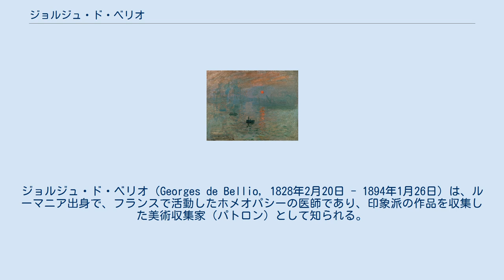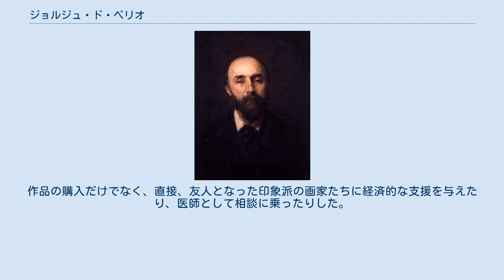ジョルジュ・ド・ベリオ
ジョルジュ・ド・ベリオ（Georges de Bellio, 1828年2月20日 - 1894年1月26日）は、ルーマニア出身で、フランスで活動したホメオパシーの医師であり、印象派の作品を収集した美術収集家（パトロン）として知られる。
 アルーマニア人とルーマニア人の貴族の血を引き、裕福であった。
1851年、パリに移り住んだ。
 1874年、ナダール写真館で行われた印象派第1回展覧会で、クロード・モネの作品を購入し、以後好んで購入した。
1878年にはモネの『印象・日の出』を購入した。
そのほか、アルフレッド・シスレー、ピエール＝オーギュスト・ルノワール（1892年にド・ベリオの肖像画を描いた）、カミーユ・ピサロ、ベルト・モリゾの作品を収集した。
印象派をルーマニアの画家ニコラエ・グリゴレスクに紹介する役割も果たした。
作品の購入だけでなく、直接、友人となった印象派の画家たちに経済的な支援を与えたり、医師として相談に乗ったりした。
モネとの手紙のやり取りからは、2人の親しさが読み取れる。
彼のコレクションは、ヴィクトール・ショケやウジェーヌ・ミュレのコレクションと並び称される。
 彼の死後、娘のVictorine Donop de Monchyが1940年にコレクションをマルモッタン・モネ美術館に寄贈した。